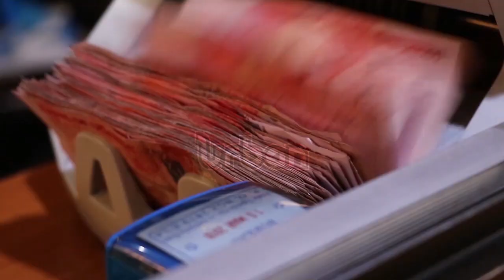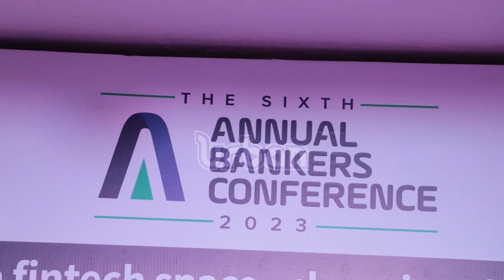6th annual bankers conference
6th annual bankers conference